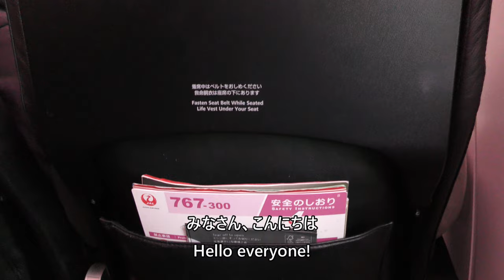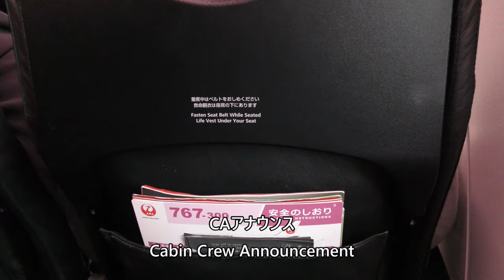【吹雪の広島空港ゴーアラウンド】日本航空253便、羽田空港→広島空港 Go around at Hiroshima Airport in the snow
2024年3月20日、日本航空253便、東京国際空港（羽田）→広島空港Boeing767-300(JA623J)より撮影した大雪の広島空港ゴーアラウンド～着陸映像です。

March 20, 2024, Japan Airlines Flight 253, Tokyo International Airport (Haneda) to Hiroshima Airport Boeing767-300 (JA623J), taken from Hiroshima Airport Go Around - Landing in heavy snow.

Everyday Update!